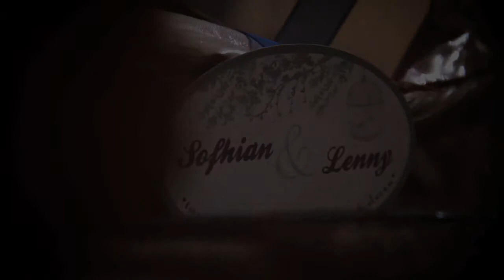Yan Petrescu & Lenny Azuree Wedding Trailer